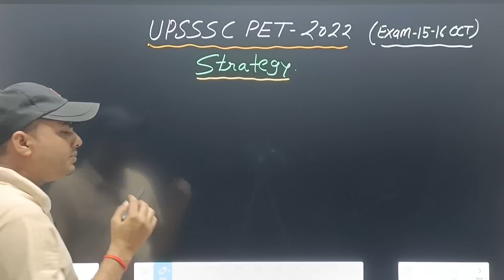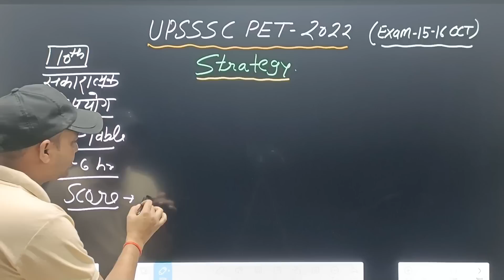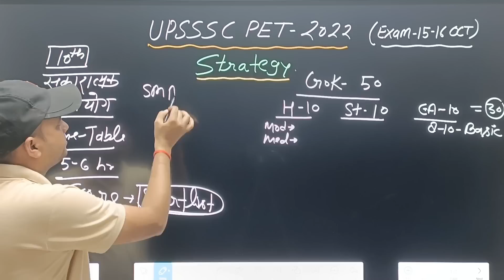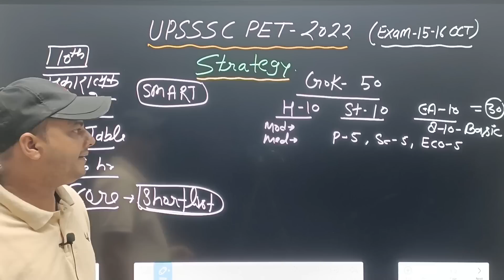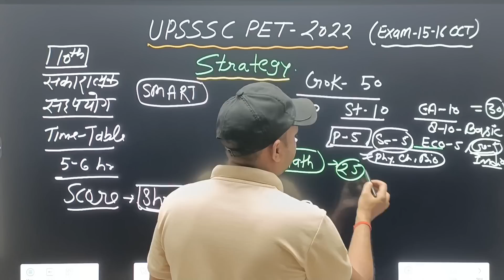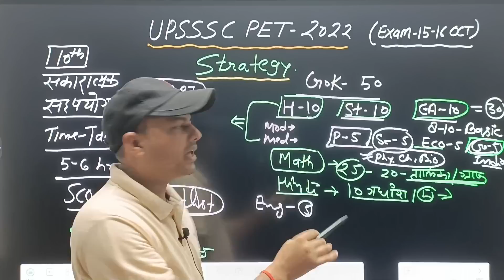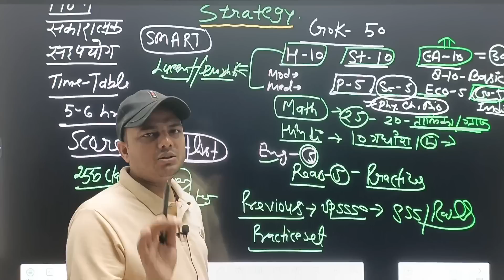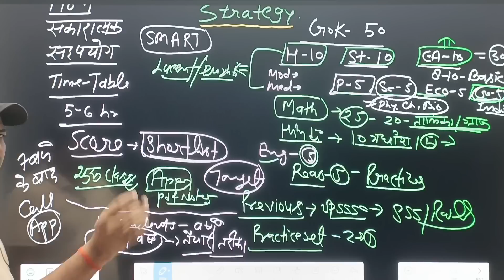pet 2022 strategy | upsssc pet exam date 2022 | pet ki taiyari kaise kare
नमस्कार 🙏
इस वीडियो में UPSSSC PET 2022 STRATEGY बताई गयी हैं जो आपके लिए महत्वपूर्ण हैं 👍

UPSSSC PET जीत बैच JOIN करें
APP Toppers 24 👇

pet 2022 strategy
upsssc pet 2022 strategy
pet ki taiyari kaise kare
upsssc pet
upsssc pet exam 2022
upsssc pet target

धन्यवाद ❤